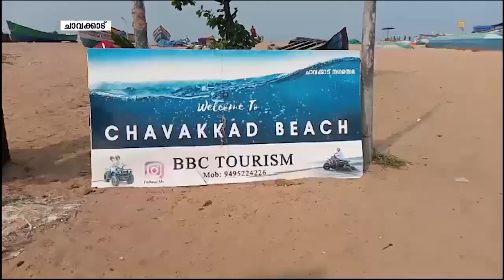ബ്ലാങ്ങാട് ബീച്ചില്‍ കല്യാണ വീഡിയോ ചിത്രീകരണത്തിന് എത്തിയവരില്‍ നിന്ന് പണം ഈടാക്കിയതയി പരാതി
ചാവക്കാട് ബ്ലാങ്ങാട് ബീച്ചില്‍ കല്യാണ വീഡിയോ ചിത്രീകരണത്തിന് എത്തിയവരില്‍ നിന്ന് പണം ഈടാക്കിയതയി പരാതി. പ്രതിഷേധവുമായി വാര്‍ഡ് കൗണ്‍സിലര്‍ ഉള്‍പ്പടെയുള്ളവര്‍ രംഗത്തെത്തി .